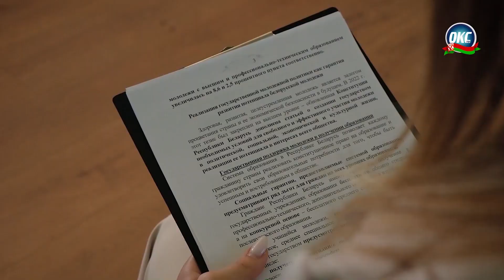На Сморгонщине стартовала неделя молодёжи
«Moladz.by: помним традиции, живем настоящим, стремимся в будущее!» Под таким слоганом в Беларуси проходит неделя молодёжи. Марафон стартовал 20 июня. Он предшествует Дню молодёжи и студенчества, который в нашей стране отмечается в последнее воскресенье июня.